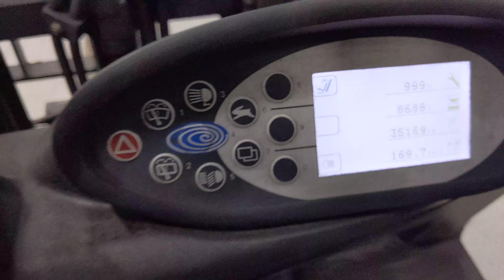50034 - STILL RX 20-18 - AKU